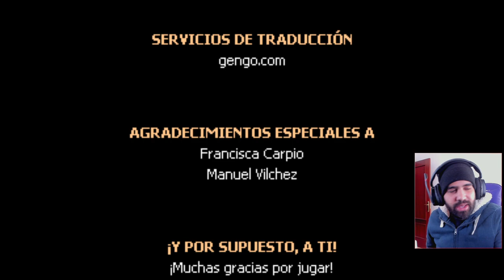FINAL • Evil Tonight